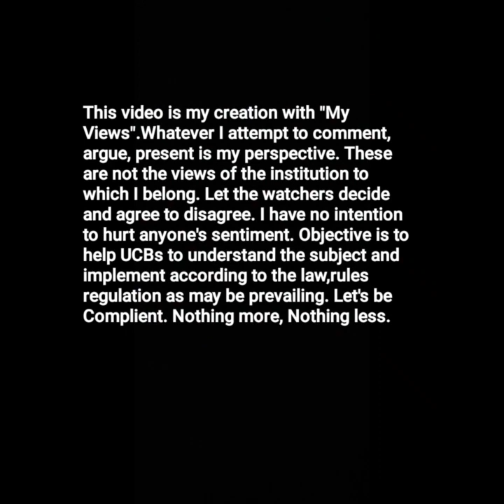" Impact of amendments to Banking RegulationAct".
Dear Cooperator,
Recently I got an opportunity to deliver a discourse on interpretation of amendments to Banking Regulation Act 1949.
I am posting video of this session underAttempt  series "My Views ".This video is in Hindi/English. This was at a National Conference for UCBs organized by Banco Blue Ribbon ceremony 2020 held on 31st August 2021.
My attempt is to give a view beyond the text of the amendments. Idea was to help the Ucbs with some clarity out of clutter and help them in shaping strategic actions.
This video is on " Impact of amendments to Banking RegulationAct".